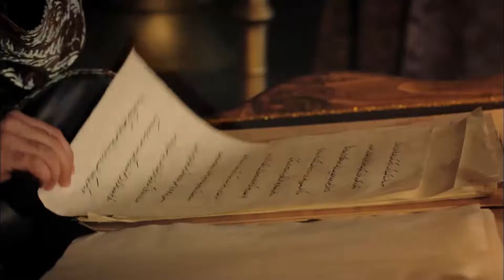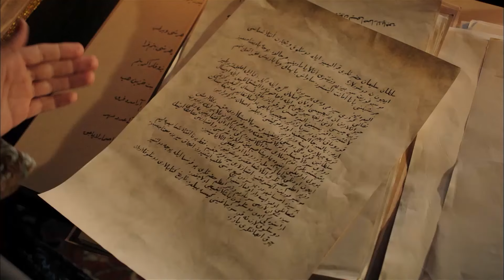Hurrem La Sultana Capitulo 80 (Versión Larga)